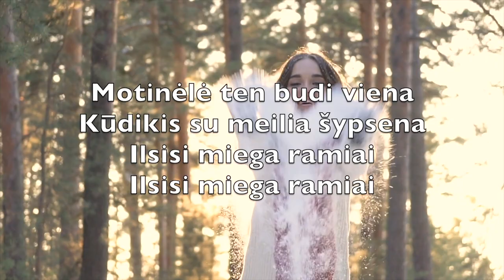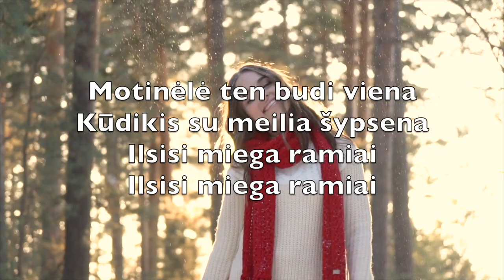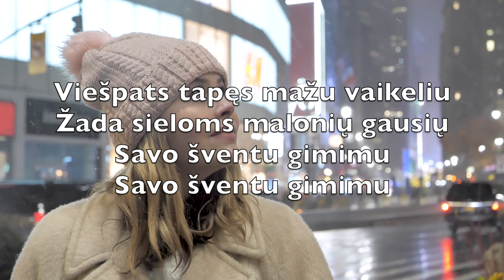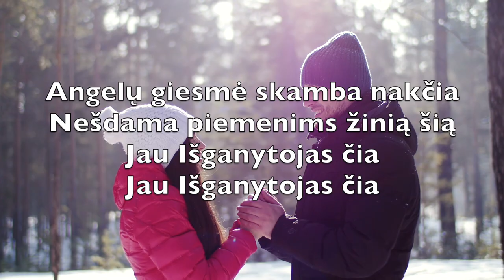Tyli Naktis, Sventa Naktis (Silent Night) -Karaokė Tenorinis Saksofonas Instrumentinė Muzika V4 LiTN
Silent night,
Holy night!

Silent night,
Holy night!

Silent night,
Holy night!

Tyli naktis
šventa naktis
Viskas miega
Tik dar vis

Motinėlė ten budi viena
Kūdikis su meilia šypsena
Ilsisi miega ramiai
Ilsisi miega ramiai

Tyli naktis
šventa naktis
Pildos dieviška
Mintis

Viešpats tapęs mažu vaikeliu
Žada sieloms malonių gausių
Savo šventu gimimu
Savo šventu gimimu

Tyli naktis
šventa naktis
Vyksta meilės
Paslaptis

Angelų giesmė skamba nakčia
Nešdama piemenims žinią šią
Jau Išganytojas čia
Jau Išganytojas čia